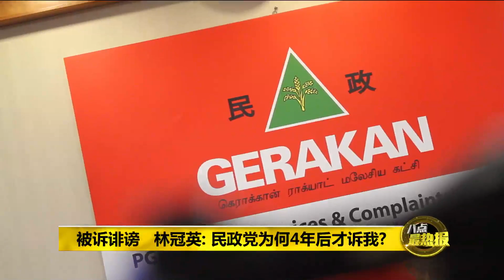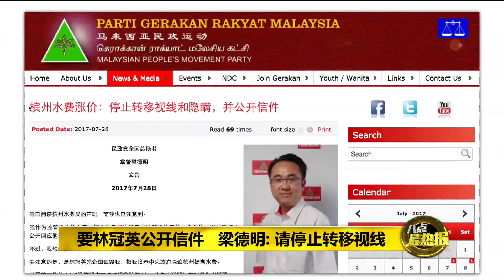Prime Talk 八点最热报 28/07/17 - 林冠英与民政党爆发口水战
担任国家水务委员会的民政党总秘书梁德明，爆料槟州首长林冠英借中央政府之名，要求调高水费，实际上是槟州政府自己的意愿。今天林冠英就开记者会，怒呛梁德明懦夫!